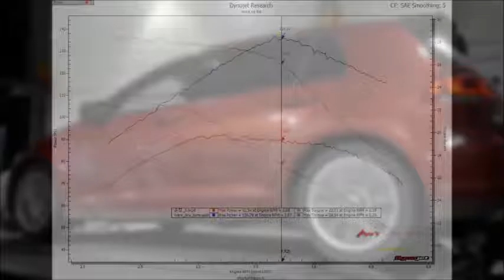VW Golf 1.6 TDI Mar's Tune Dyno Test 136 hp!!